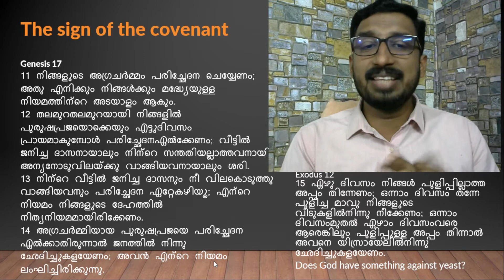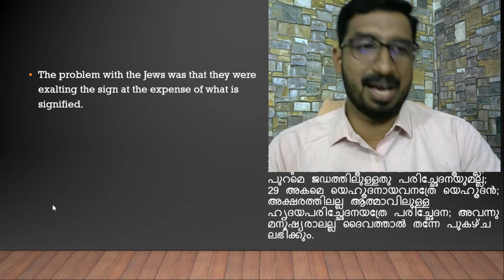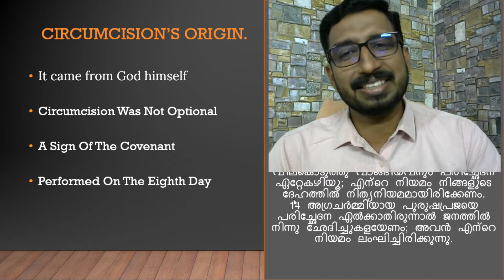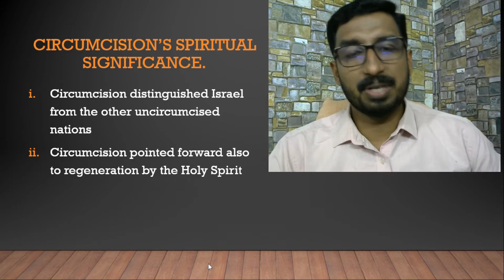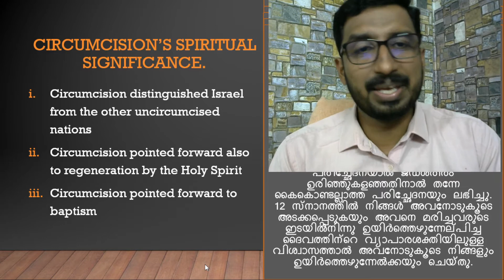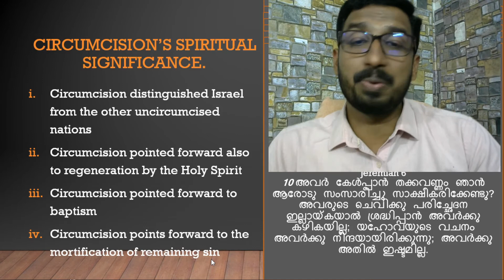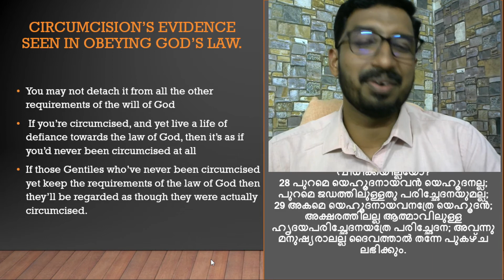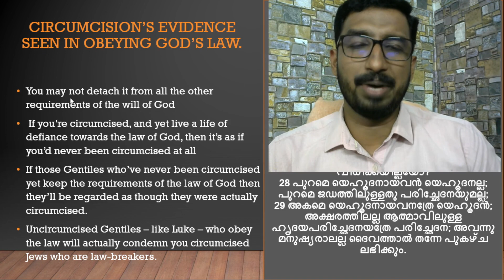Bible Study on Circumcision of the Heart | Romans 2:25-29 | Basil George